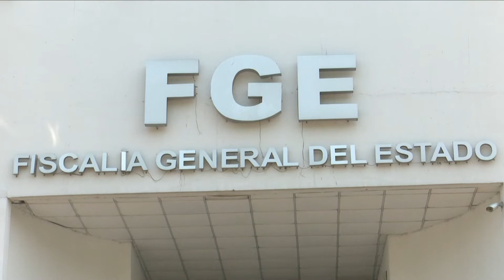Aprehenden en Yucatán a sujeto acusado de desaparición de un policía de Huimanguillo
NoticiasTVT🟣 Aprehenden en Yucatán a sujeto acusado de desaparición cometida por particulares, en agravio de un policía municipal de Huimanguillo; además, se detiene a otros cuatro por tentativa de feminicidio y homicidio, así como robo